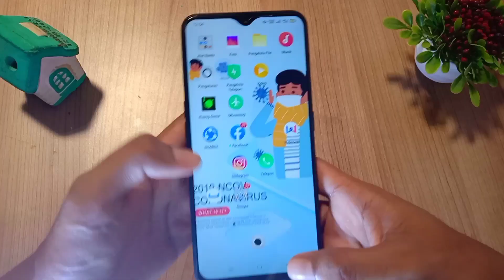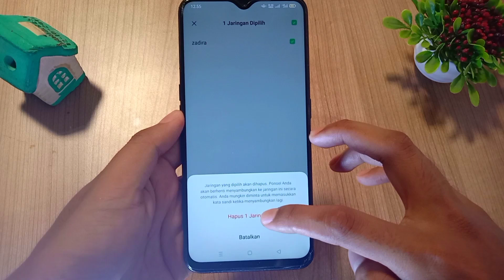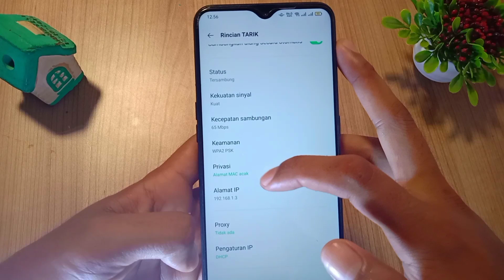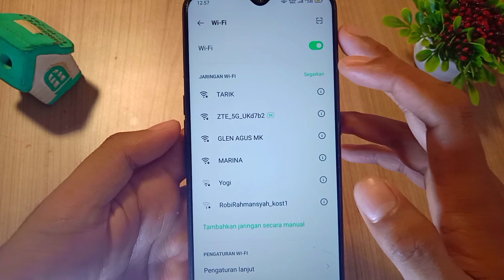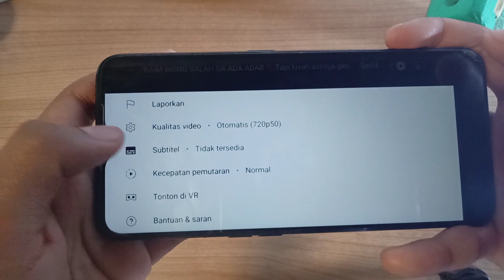CARA MENGATASI SINYAL WIFI LEMOT WIFI LEMAH PADAHAL DEKAT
cara mengatasi sinyal WiFi lemot nonton youtube kencang tiba main game sinyal wifi jadi lemot, sinyal wifi tiba-tiba hilang sinyal wifi lemah padahal dekat sama modem wifi,cara mengatasi sinyal wifi yang lemot tutorial ini pastinya tanpa aplikasi tambahan untuk mempercepat jaringan wifi di hp

ilhamirizki095